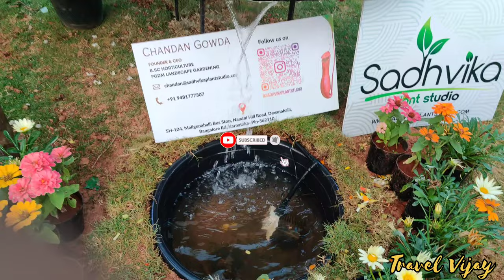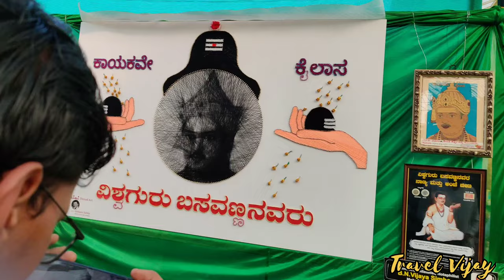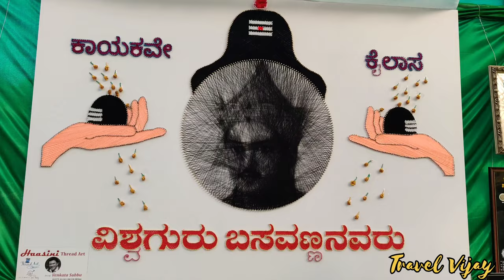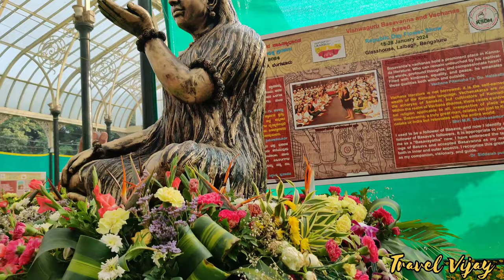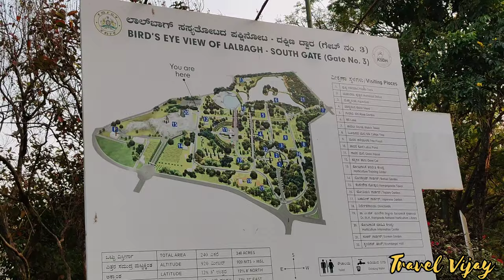Lalbagh Republic day flower show💐Basavanna Flower show💐Lalbagh💐Republic day🎊Flower show💐Travel Vijay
Lalbagh Republic day flower show 💐 Basavanna flower show 💐 Lalbagh Botanical garden 🏡 republic day 🎊 flower show in Bangalore 💮 Travel Vijay

Lalbagh Flower Show 2024 | Bangalore Flower Show 2024

I have covered Lalbagh Flower Show 2024 happening in Bangalore. The Bangalore Flower Show 2024 during Republic Day celebration.

Theme - Vishwaguru Basavanna and Vachana Concept based Republic Day 215th Flower Show - vehicle parking will be prohibited to avoid traffic congestion. Lalbagh Flower Show Address - Lalbagh Botanical Garden Bengaluru, Mavalli, Bengaluru, Karnataka 560004

Lalbagh Botanical garden 🏡 Republic day flower show in 2024

Date - 18th Jan to 28th Jan
Entry Fees - Adult 80/- & Children 30/- (Weekend Adult 100/-)
Entry FREE for children in school uniform.
Your query may be addressed here:-
Lalbagh Flower Show Theme Vishwaguru Basavana and Vachana
Lalbagh Flower Show 2024
Bangalore Karnataka
Republic Day Flower show lalbagh 2024
all about Lalbagh Bangalore
Lalbagh park
Lalbagh park best place in Bangalore India largest botanical garden Indian Big botanical Garden India's number one botanical garden
Bangalore Flower show Bangalore
Lalbagh Flower Show Republic day
Lalbagh Garden
Lalbagh park
Bangalore Garden City of India
Bangalore famous place
famous place in Bangalore
Bangalore Flower show kab hota hai Bangalore flower show kaha hota hai
Lal bagh Bangalore vlog
Flower Show
Flower show in Lalbagh 2024
Lalbagh Bangalore
Flower exhibition in Bangalore
Botanical Garden Bangalore
Independence day Lalbagh Bangalore
Lalbagh Botanical garden bangalore
Lalbagh Botanical garden flower show
Lalbagh
Bangalore Lalbagh Flower Show
Bangalore Flower Show
Lal Bagh timings
Lal Bagh Flower show tickets
Lal Bagh parking
Lalbagh flower show
Lal bagh flower show
Bangalore Flower Show 2024
Lalbagh Botanical Garden Flower show 2024
Lal bagh Bangalore
Lal bagh park Bangalore
 Solo travel
Travel Vijay
Tamilvolg
Tamil video
Tamil
Amazing flower show
Nature lover
Nature flowers
Beautiful flowers
Amazing picture

Travel Vijay 🥰😘😘